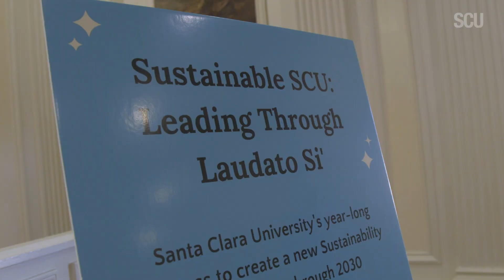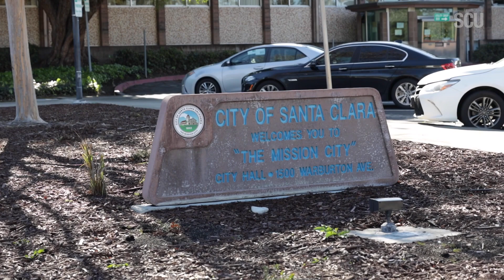Sustainable Futures Scholarships & Fellowships | SCU and Silicon Valley Power Partnership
The Silicon Valley Power Sustainable Futures Program, a partnership between Silicon Valley Power from the City of Santa Clara and Santa Clara University, is designed to prepare dozens of SCU students for next-generation careers in sustainability, clean energy and related fields.

The program aims to provide selected talented students —especially those transferring from local community colleges—with scholarship and fellowship funds to attend and receive advanced opportunities at Santa Clara University’s award-winning environmental and sustainability curriculum.